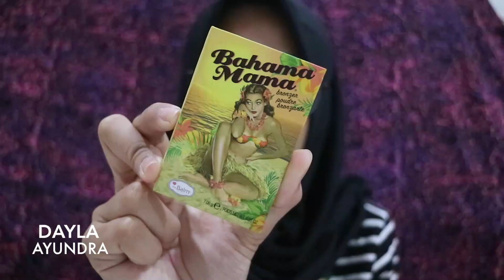my makeup products collection!